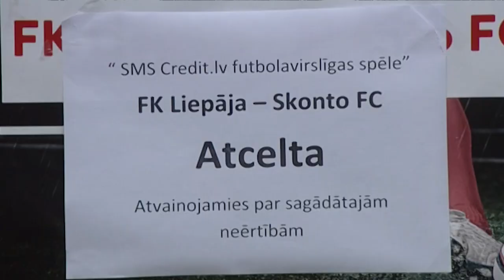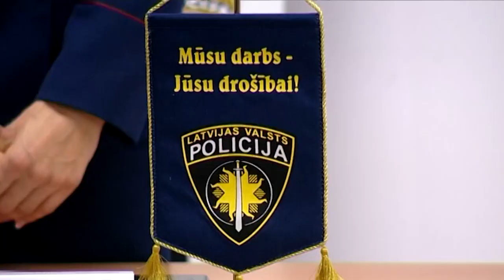Ārprāts Latvijas Futbola virslīgas sezonā